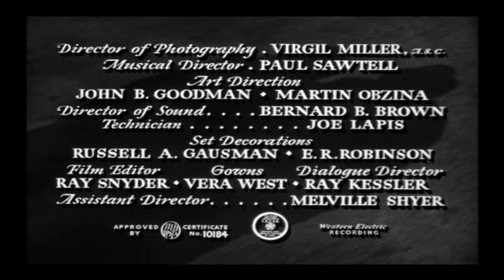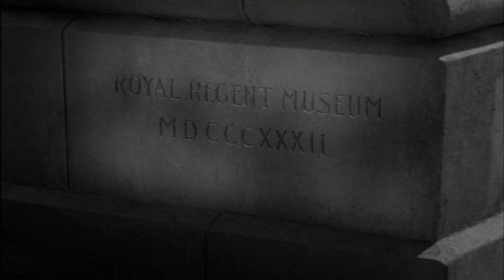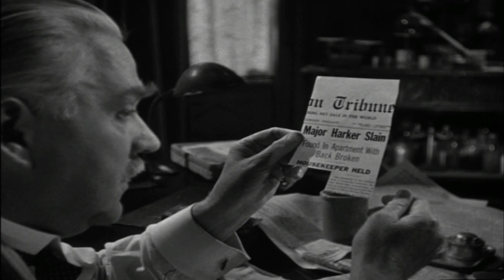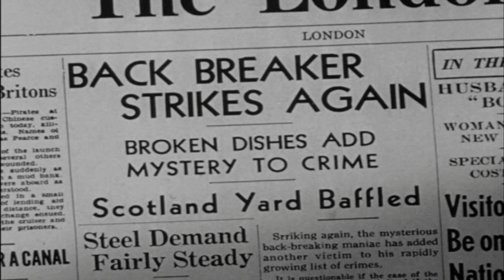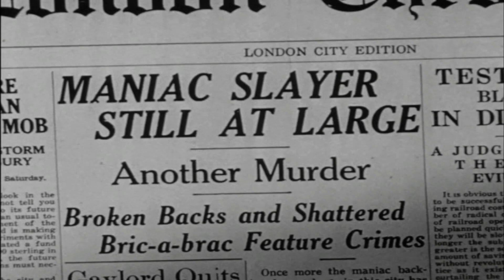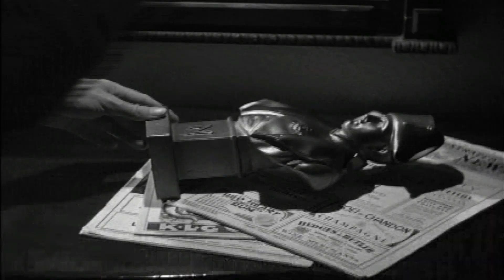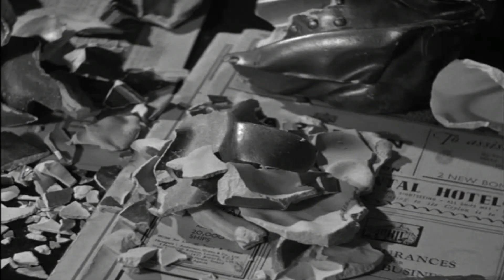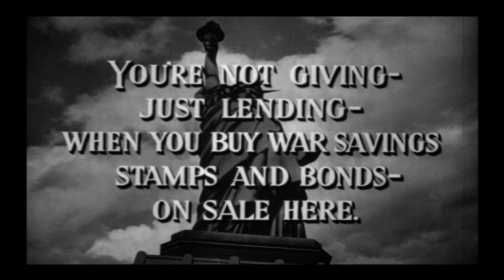The Pearl Of Death 1945 Full Movie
Universal Pictures Corporation
Black & White
Director :
Cast : Basil Rathbone, Nigel Bruce, Evelyn Ankers, Dennis Hoey, Miles Mander, Ian Wolfe, Holmes Herbert, Rondo Hatton, Mary Gordan, Billy Bevan, Charles Francis, Richard Nugent

The ninth of fourteen Holmes films is based upon Doyle's story "The Six Napoleons". The slippery master criminal Giles Conover ( Mander ) steals the famous "Borgia Pearl" from a museum right from under Holmes ( Rathbone ) and Watson's ( Bruce ) noses. Conover is captured, but the pearl is no where to be found. Meanwhile, a series of strange murders begin, where broken china accompanies death. Great mystery, outside of the war, that introduces the character of "The Creeper" portrayed by the inimitable Rondo Hatton. Usual great supporting cast with Hoey as the witless LaStrade and Gordon as Mrs. Hudson. Old silent comedian Billy Bevan plays a constable.